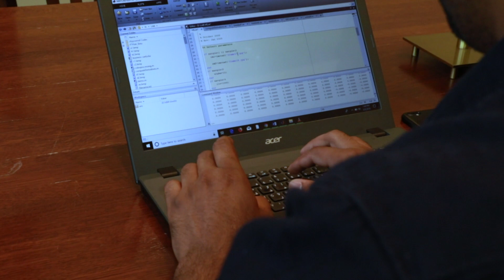International Student Spotlight - Binit Bipul Singh (Nepal)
Binit Bipul Singh is a sophomore mechanical engineering major from Nepal. Hear him talk about the benefits of being an engineering student at UK and getting involved with an exciting research opportunity!